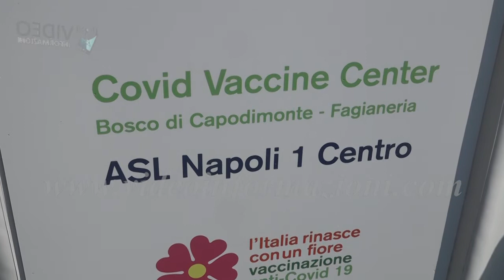Inaugurato centro vaccini alla Fagianeria di Capodimonte, obiettivo 1300 dosi al giorno